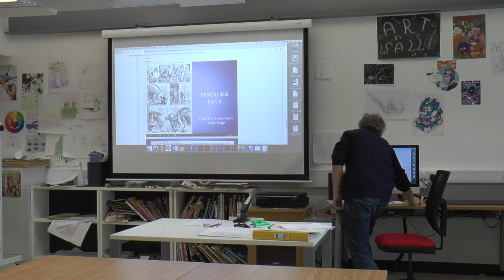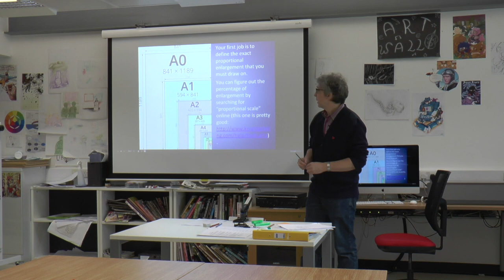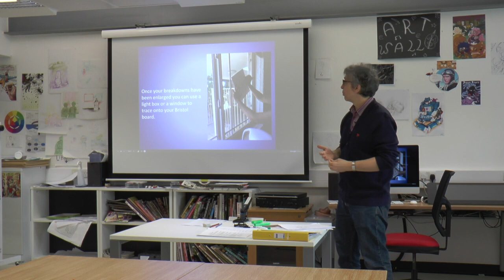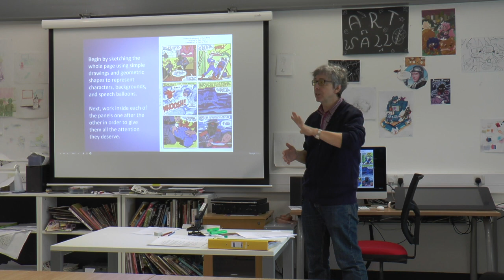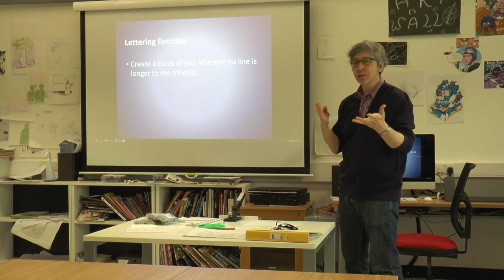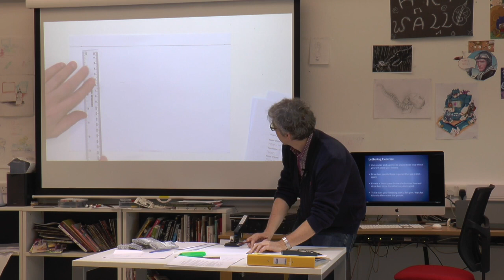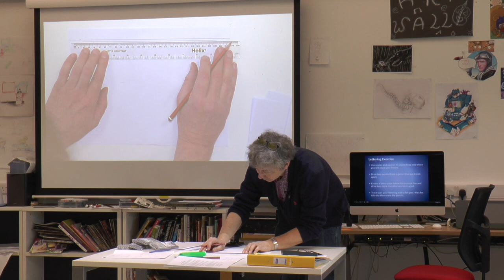Julian_IG_Feb_2019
This video is about Julian_IG_Feb_2019